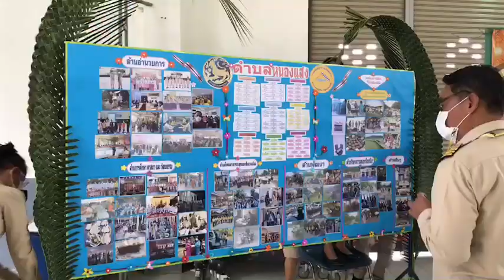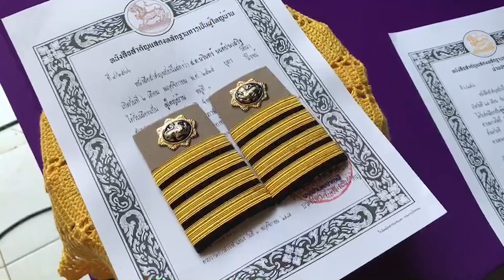อำเภอปากพลี จัดประชุม กำนัน ผู้ใหญ่บ้าน ประจำเดือน และวันคณะกรรมการหมู่บ้าน (กม.) ประจำปี 2566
ที่หอประชุมอำเภอปากพลี ตำบลเกาะหวาย อำเภอปากพลี จังหวัดนครนายก นายมนตรี ลังกาพินธุ์ นายอำเภอปากพลี จัดประชุมกำนัน ผู้ใหญ่บ้าน ประจำเดือนมีนาคม และอ่านสารของ พลเอก ประยุทธ์ จันทร์โอชา นายกรัฐมนตรี เนื่องในวันคณะกรรมการหมู่บ้าน (กม.) ประจำปี 2566 พร้อมประดับเครื่องหมายและมอบหนังสือสำคัญให้แก่ ผู้ใหญ่บ้าน ผู้ช่วยผู้ใหญ่บ้านฝ่ายปกครอง ผู้ช่วยผู้ใหญ่บ้านฝ่ายรักษาความสงบ ซึ่งได้รับการแต่งตั้ง จำนวน 5 ราย โดยก่อนการประชุมนายอำเภอปากพลี ได้ขอความร่วมมือผู้เข้าร่วมประชุม ในการขอตรวจหาสารเสพติดในร่างกายทุกคน ซึ่งผลการตรวจไม่พบสารเสพติดในร่างกายแต่อย่างใด
โดยการประชุมมี นายศราวุธ สุวรรณจูฑะ ปลัดจังหวัดนครนายก ได้เป็นประธาน พร้อมด้วยส่วนราชการประจำอำเภอปากพลี อบต. กำนัน ผู้ใหญ่บ้าน ผู้ช่วยผู้ใหญ่บ้าน ร่วมการประชุม และสำนักงานคณะกรรมการกำกับและส่งเสริมการประกอบธุรกิจประกันภัย (คปภ.) จังหวัดนครนายก ได้จัดกิจกรรมรณรงค์การทำประกันภัย พ.ร.บ. ให้กับผู้เข้าร่วมประชุมครั้งนี้ด้วย
คณะกรรมการหมู่บ้าน (กม.) จัดตั้งขึ้นตามพระราชบัญญัติลักษณะปกครองท้องที่ พุทธศักราช 2457 โดยถือกำหนดขึ้นครั้งแรกเมื่อวันที่ 9 มีนาคม พ.ศ. 2486 และในปี 2551 ได้มีการปรับปรุงแก้ไขโครงสร้างและอำนาจหน้าที่ ของ กม. เพื่อให้สอดคล้องกับบริบทของสังคมที่เปลี่ยนแปลงไป และครอบคลุมการทำงานในทุกมิติของหมู่บ้าน โดย กม. ยึดหลักการทำงาน “การบูรณาการคน และบูรณาการงานในหมู่บ้าน” ทำหน้าที่บริหารจัดการเพื่อแก้ไขปัญหาและ พัฒนาหมู่บ้าน ซึ่งเปรียบเสมือนเป็น “คณะรัฐมนตรีของหมู่บ้าน” ให้เกิดเอกภาพ และก่อประโยชน์สูงสุดต่อพี่น้องประชาชน
ภาพ-ข่าว อำพล เทียนงาม นครนายก